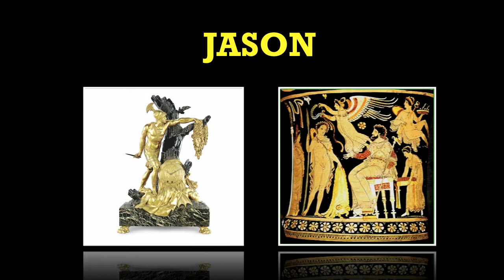Latinistes - JASON - CiMF 2011